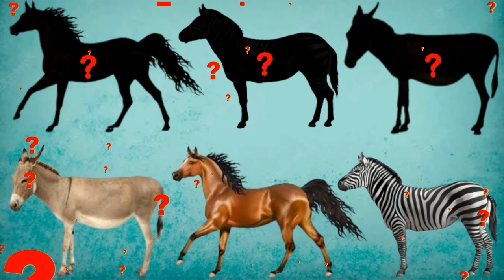animals puzzle for horse donkey zebra | animals puzzles | animal video